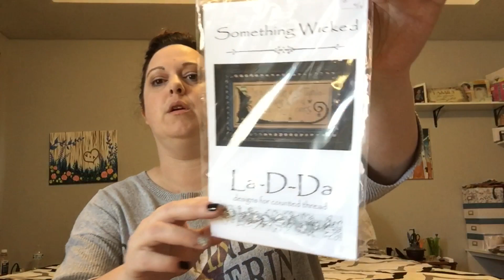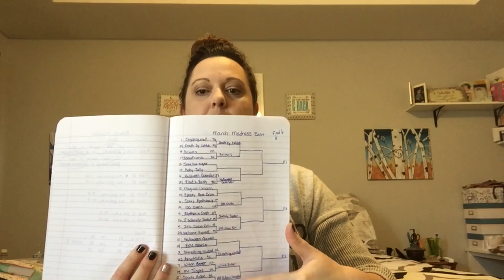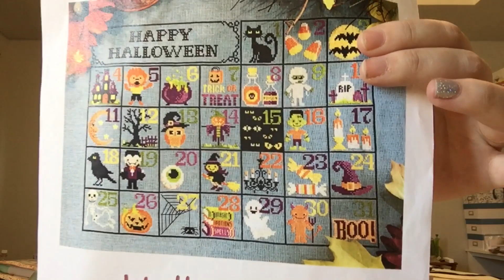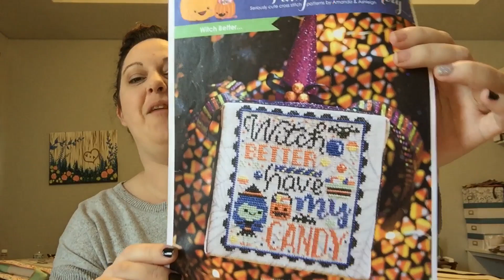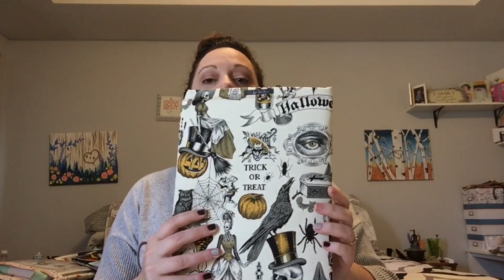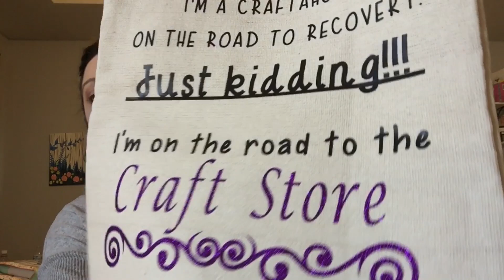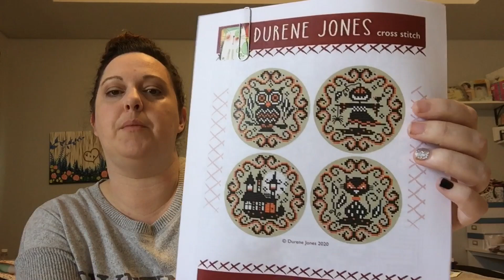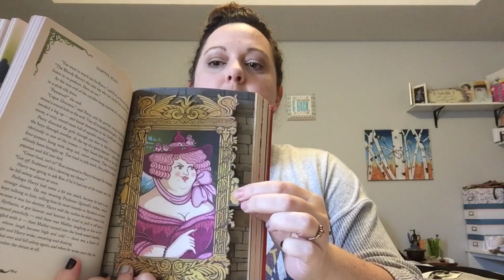Flosstube #7 Sixteen WIPs in One Week!